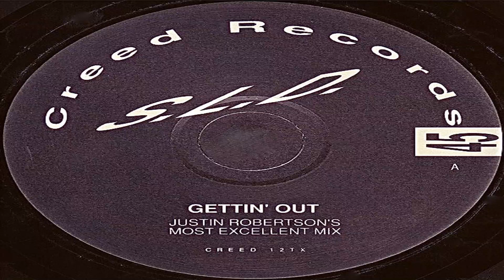S.L.D. - Gettin' Out (Justin Robertson's Most Excellent Mix) [HQ]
Creed Records – CREED 12TX. UK 12" 1991